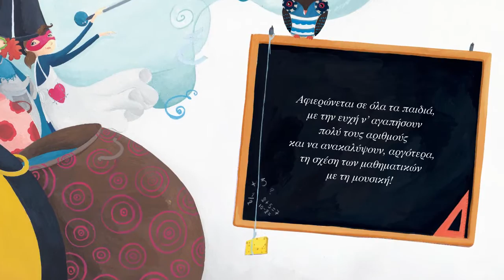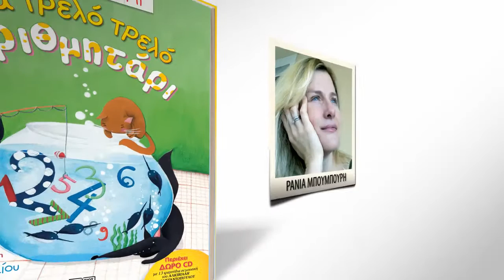Ένα τρελό τρελό αριθμητάρι - το νο 4 (Ράνια Μπουμπουρή – Εκδόσεις ΨΥΧΟΓΙΟΣ)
Ένας κλέφτης, ένα βράδυ, χώθηκε σε ένα σπίτι και να κλέψει, ήθελε, έναν θησαυρό… Δυο περιστεράκια πολύ αγαπημένα σκέφτηκαν να φτιάξουν μια φωλιά…
Τρεις μαγισσούλες, πρώτες ξαδερφούλες, άρχισαν αγώνα μαγικό…

Στην πρωτότυπη αυτή συλλογή, οι αριθμοί 1-12 γίνονται η βάση για δώδεκα σπιρτόζικα ποιήματα, το καθένα και μια ξεχωριστή ιστορία. Και οι αριθμοί 13-20 για μια ιστορία αναπάντεχα… δροσερή!

Δώρο το CD με τα 13 αντίστοιχα τραγούδια σε μουσική του Αλκιβιάδη Κωνσταντόπουλου. Ερμηνεύουν οι: Μανώλης Μητσιάς, Λαυρέντης Μαχαιρίτσας, Ελένη Τσαλιγοπούλου, Γιάννης Ζουγανέλης, Δημήτρης Σταρόβας, Μάρκος Κούμαρης, Μπέσυ Μάλφα, Κατερίνα Παπουτσάκη, Ελισάβετ Κωνσταντινίδου, Γιάννης Μποσταντζόγλου και άλλοι πολύ αγαπημένοι καλλιτέχνες.